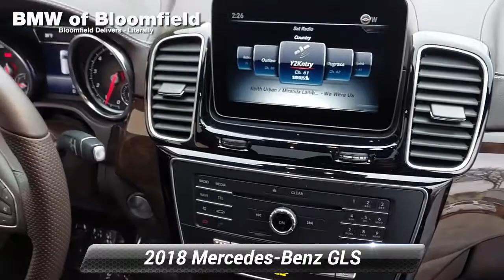Used 2018 Mercedes-Benz GLS GLS 450, Bloomfield, NJ BBP6430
ONE OWNER, BACK-UP CAMERA, ALL WHEEL DRIVE, HEATED FRONT SEATS, BLUETOOTH, MOONROOF, MP3 Player, CHILD LOCKS, 3RD ROW SEAT, KEYLESS ENTRY, TURBOCHARGED, POWER LIFTGATE, ALLOY WHEELS. DCH BMW of Bloomfield proudly services the central and northern New Jersey area, we can handle all of your Used Car needs.Some of our used vehicles may be subject to unrepaired safety recalls. Check for a vehicle's unrepaired recalls by VIN Make it Fun & Easy. Our transparent, competitive pricing with no hidden fees makes buying a car from BMW of Bloomfield Fun & Easy for our customer as well as our salespeople. We like to have fun too. Come experience the difference at BMW of Bloomfield.

[RLVID:7865:ce8465a372c8016b:fdafce1542e43dc3:1]